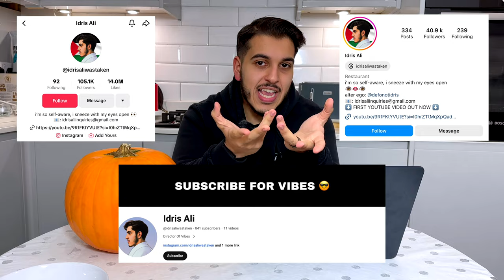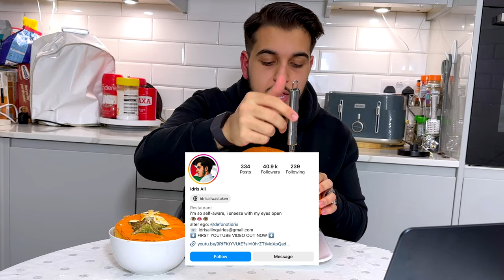Making The World’s Hardest Pumpkin Design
i tried to recreate the hardest pumpkin design i could find && i've never carved before btw... (+ waffling for 13 mins straight 🤪)